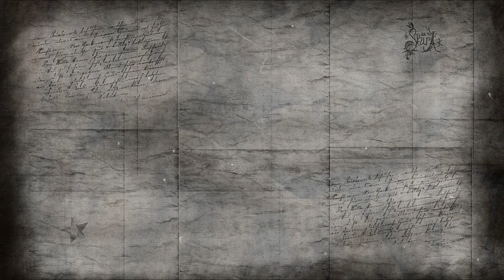Sex, Power and Slavery In ancient India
The “Kama Sutra”

Is  believed to be one of the earliest writings on sexual literature, which have being writen in about AD 320 to 550 India (during the Gupta Golden Age) by a religious student and philosopher named Vatsyayana. The title translates roughly to “The Aphorism of Desire,” or “The Formula of Lust,” depending on who you ask.